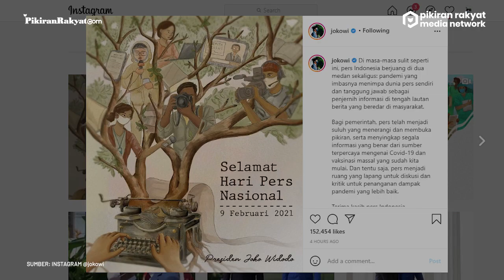Hari Pers Nasional 2021, Jokowi: Terima Kasih Telah Bantu Pemerintah Sampaikan Informasi dan Edukasi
Presiden Jokowi menyampaikan rasa terima kasih kepada pers Indonesia yang telah menjadi garda terdepan penyampai informasi kepada masyarakat.
Selain itu, dia juga menyadari bahwa di tengah pandemi Covid-19, insan pers tetap bekerja dan berada di garis terdepan untuk menyampaikan informasi kepada masyarakat.
Oleh karena itu, dia menyampaikan bahwa Pemerintah pun berusaha untuk meringankan beban industri media. Tidak hanya Pajak Penghasilan untuk awak media, Pemerintah juga akan meringankan pajak bagi industri media.
Eka Alisa Putri/PR
Vid. Editor: Dwi Cahya/PRMN